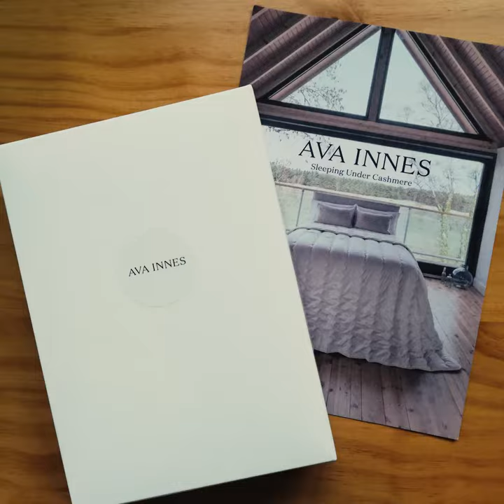Unboxing: Luxury Scottish Cashmere Socks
Give the gift of luxury Scottish cashmere with our cashmere socks that come in their own gift box - perfect for gifting to loved ones.

Knitted in Hawick, in the Scottish Borders, our cashmere socks are the perfect cosy companion for cooler evenings. Available both for men and women, our cashmere socks will arrive in a luxurious Ava Innes gift box - making them the ideal present. We also offer a personalisation service and can add the persons name to the band to make your socks special and unique to you, or your loved one.

Or find us at @avainnescashmerebedding